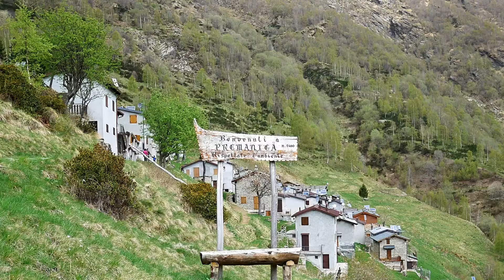Alpe Premaniga - Festa Pizzo Alto - Risott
Il 5 agosto di ogni anno a Premaniga 1400 slm (Premana LC) si svolge la tradizionale ascesa al Pizzo Alto. Nel pomeriggio poi, inizia la festa con il classico risotto nel latte per cena e baldoria fino a tarda notte